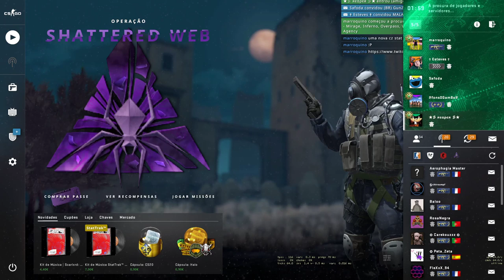competitivo - gold II